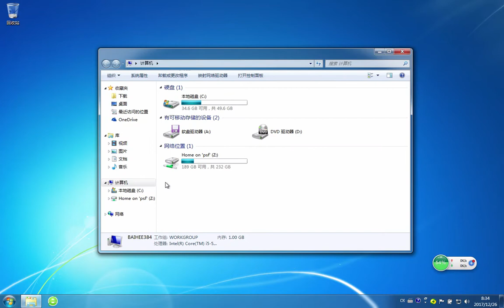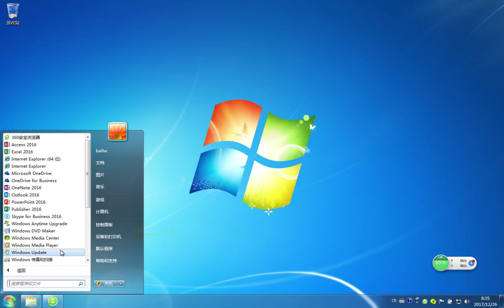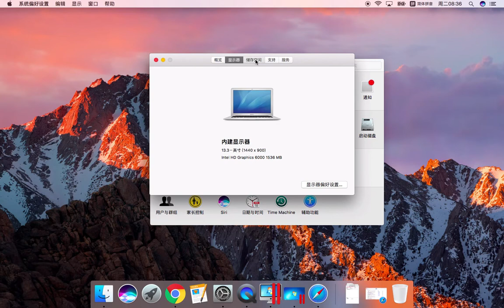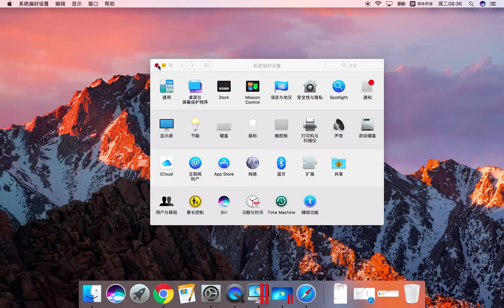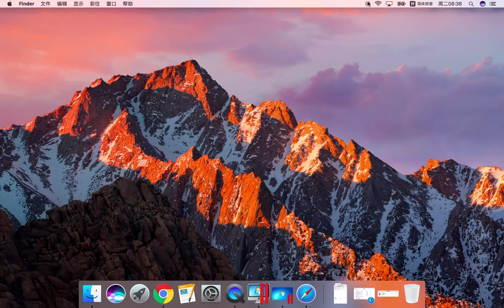苹果Mac电脑虚拟机安装Win7和Win10（课程介绍）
适用人群
苹果Mac电脑新用户，想在苹果Mac系统上使用Win7或者Win10的的同学，适合MacBook Pro，MacBook Air等

课程概述
大家好，这是一套在线视频教程，教程的目的是解决很多Mac电脑用户的一个痛点，那就是有了苹果电脑，但不会用苹果电脑系统，也不知道苹果系统上对应的软件，最好的办法就是，赶紧装个Windows，把新电脑用起来。
最近几年我身边的亲朋好友，买Mac电脑的越来越多，他们拿到电脑的时候都有刚才说的那个痛点。还记得我第一次用Mac电脑的时候，几乎是咬着牙撑了几个月，才把主力工作平台从Windows迁移到Mac操作系统，现在我的Mac虚拟机里只剩下网银和一些在Mac没有替代品的软件了。

对于第一次用Mac电脑和苹果操作系统的小伙伴来说，能轻松安装一个Win7或者Win10，那简直是帮助太大了。这就是我们这个课程的目的。